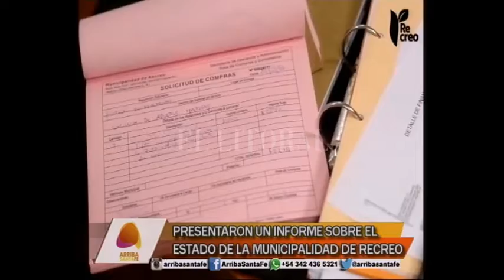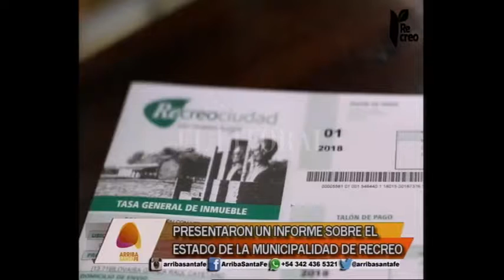PISO: PRESENTARON UN INFORME SOBRE EL ESTADO DE LA MUNICIPALIDAD DE RECREO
OMAR COLOMBO – INTENDENTE RECREO